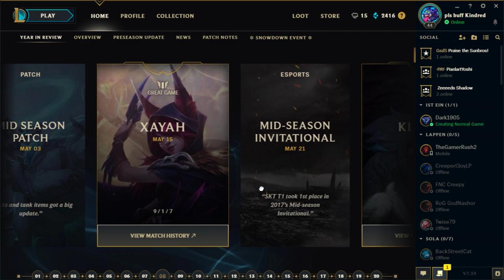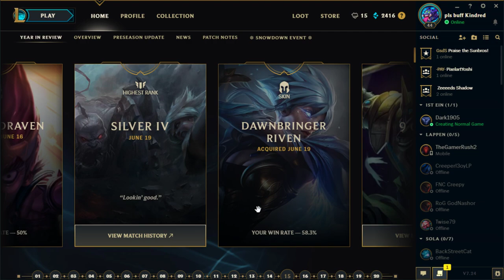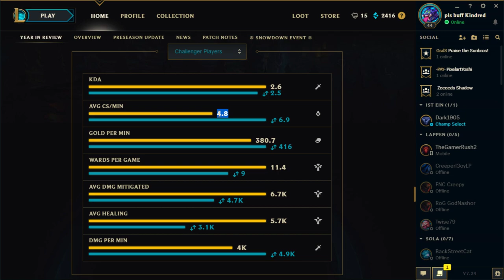Ich reagiere auf meinen LOL JAHRES RÜCKBLICK!!!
Schönes jahr.